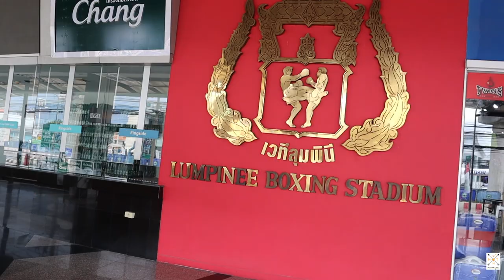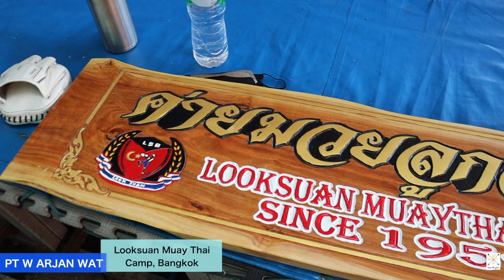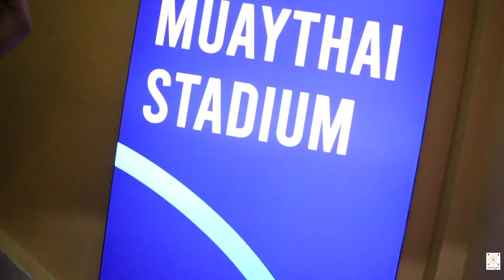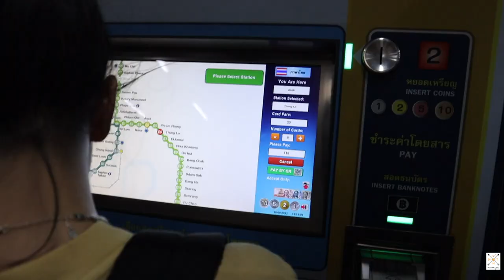MUAY THAI TRAINING VLOG (Bangkok, Thailand 2022) - T Dedd 99, F.A Group, P.K Saenchai, Arjan Wat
Hey guys!
We are back with a training vlog from our recent trip in Thailand! Our trip brought us to Bangkok and Hua Hin. In this vlog we cover all the gyms we trained at in Bangkok. Part 2 will cover Sitjaopho Gym in Hua Hin. We covered some other Muay Thai related activities we did as well (watching fights!)

Day 1 at T Dedd 99  - 0:25

Day 2 PT with Arjan Wat at Looksuan Gym - 3:23

Day 3 PT with Arjan Wat - 5:43

Primo Fightwear catch up 8:18

Lumpinee Stadium (Road to One Semifinals) 8:45
Day 4 at F.A Group  9:17

P.K Saenchai Gym  (Day 11 post Hua Hin) 10:38

Thank you to all the gyms for welcoming us! We had a great trip and we cannot wait to go back to Thailand soon.. and thank you to all our awesome friends (and new friends) for making this trip such a memorable one!

Vlog mates!